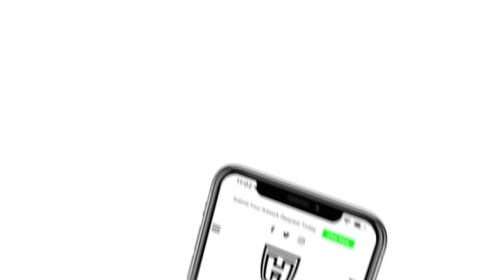Meet the 11-year-old football players who just made history with a $10k NIL deal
Today, we are thrilled to share the story of two remarkable young athletes who have just signed a historic NIL deal with Holla Athletics. Bryn Davenport, a running back and the son of NFL star Najeh Davenport, and Malik Leonard, a quarterback who led his team to back-to-back Super Bowl victories, are both just 11 years old, but they are already making waves in the world of American football.

Bryn Davenport is following in his father's footsteps, and with his exceptional speed and agility on the field, he's already showing signs of becoming a star in his own right. His father, Najeh Davenport, is a former NFL running back who played for several teams, including the Green Bay Packers, the Pittsburgh Steelers, and the Indianapolis Colts. Bryn has inherited his father's talent and his work ethic, and with this new NIL deal from Holla Athletics, he's now on the path to greatness.

Malik Leonard is also an exceptional talent, with a powerful arm and a natural leadership ability that has already led his team to two consecutive Super Bowl victories. At just 11 years old, Malik is already a force to be reckoned with on the football field, and he's quickly gaining recognition as one of the most promising young quarterbacks in the game today.

Together, Bryn and Malik are a dynamic duo, and their NIL deal with Holla Athletics is a testament to their hard work and dedication to the sport they love. This historic deal is not just about the money; it's also about recognition and exposure, as Holla Athletics is a respected brand in the world of sports apparel.

For Bryn and Malik, this is just the beginning. They are both destined for greatness, and this NIL deal is just one of many achievements that lie ahead. As the landscape of college football and sports in general continues to change with the introduction of new NIL rules, we are sure to see more young athletes like Bryn and Malik making their mark on the world of sports.

And be sure to follow Holla Athletics as they continue to support athletes at all levels, from high school to college and beyond.

TWIITER.COM/BRYN_DAVENPORT